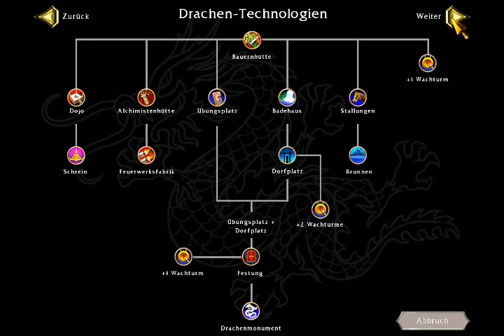Lets Play Battle Realms (German) Teil 12: Der Drache wartet....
...jetzt haben die völlig den Verstand verloren! xD Naja was solls, Mission wurde beendet und nun sind wir in den nächsten und haben es anscheinend mit allen drei Parteien zu tun, zumindest glaub ich das. Tja die werden wir auch platt machen. :P